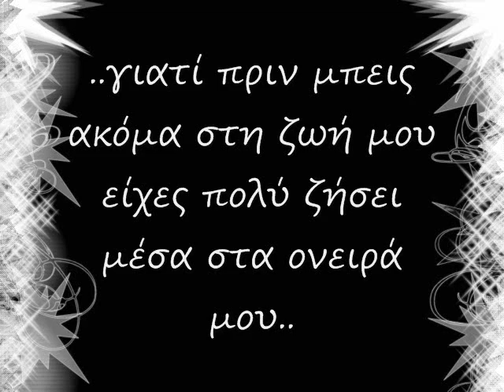ΕΡΩΤΙΚΟ.. Τασος Λειβαδίτης (Tasos Leivaditis - Erotiko)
ΕΡΩΤΙΚΟ..Τασος Λειβαδίτης ♥ Erotiko.. Tasos Leivaditis
ΠΟΙΗΣΗ...
Γιατι αγάπη ειναι.